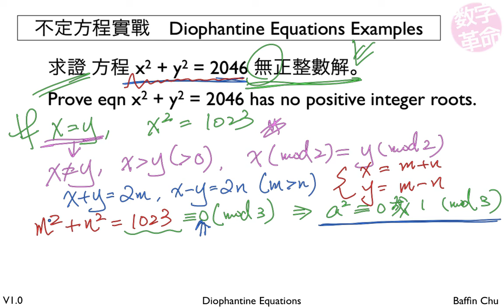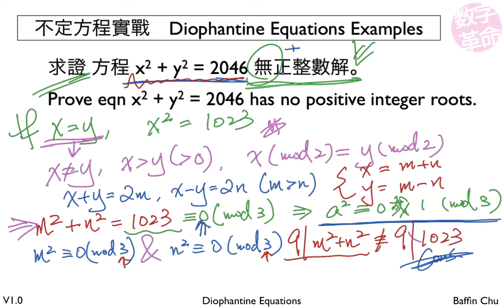2 004 Diophantine Equations 7